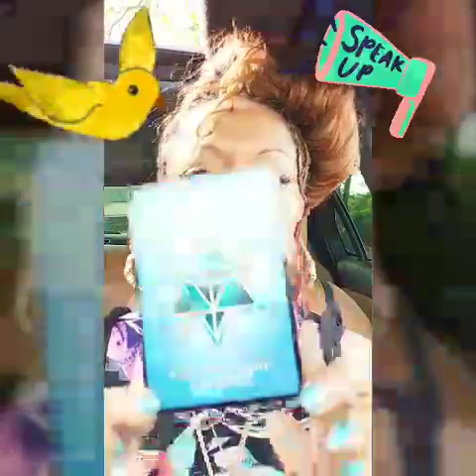🥰Personal Growth will 🌟Change your Relationship.🤗